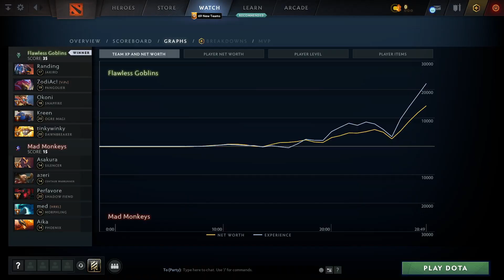Mad Monkeys vs Flawless Goblins (2 игра) | ХАЙЛАЙТЫ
Jakiro, Pangolier, Snapfire, Ogre Magi, Dawnbreaker
Silencer, Centaur Warrunner, Shadow Fiend, Morphling, Phoenix

Destiny league, Dota2

Mad Monkeys vs Flawless Goblins game 2 BO2